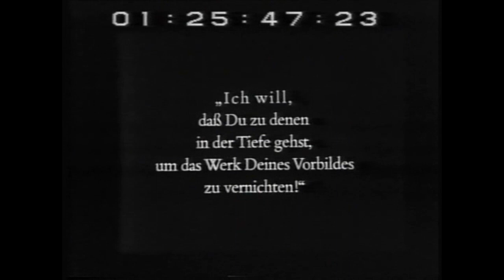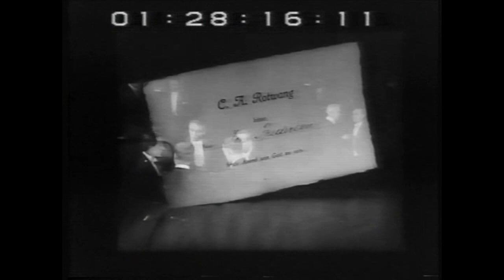Metropolis (PART 2) scene XV (1995 version) Martin Matalon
Metropolis scene XV (1995 version)